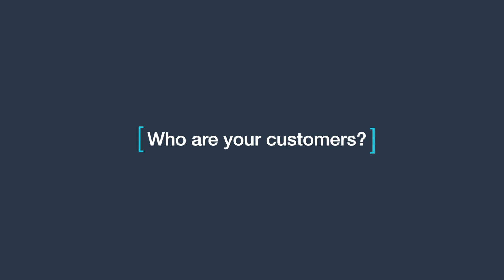Datree CTO and Co-Founder Shimon Tolts on the Risks on Not Having Full Views of Code Components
Datree connects with GitHub to provide automatic policy compliance tests and insights for every code commit. It provides managers a central place to set policies across the organization, and to have a full view of all code components, contributors, and repositories. CTO and Co-Founder Shimon Tolts talks about the risks of losing control, serving their customers, and more.